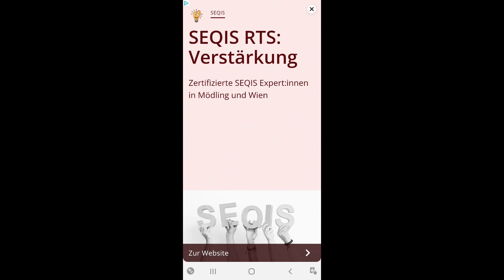Adventkalender Türchen 9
1) Über dieses Video:
Ich spiele für das neunte Türchen 1234 Player Games.

2) Über diesen Kanal:
Auf diesem Kanal mache ich hauptsächlich Gaming Videos. Das Game was ich am häufigsten spiele ist Stumble Guys. Meine shorts sind meistens wie ich an einem Glücksrad drehe.
3) Mein 2. Kanal:
Schaut gerne auch mal bei meinem 2. Kanal DOBALE LEGO vorbei.